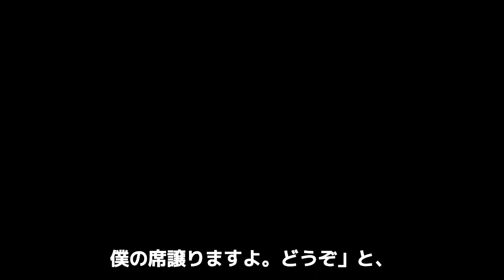『俺の邪魔をするな』会社の勝手な発表に選手大激怒！令和の闘魂三銃士結成が酷すぎる！！選手の会社批判に一同騒然【新日本プロレス】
当チャンネルはプロレスラーの歴史、話題のレスラーの活躍を初心者にも分かりやすく

6月30日新日本プロレスから

成田蓮選手、海野翔太選手、辻陽太選手

以上3人を

『令和闘魂三銃士』と

命名することが発表されました。

武藤敬司選手、橋本真也選手、蝶野正洋選手

『闘魂三銃士』

棚橋弘至選手、中邑真輔選手、柴田勝頼選手

『新･闘魂三銃士』

に次ぐ新世代の到来。

それほど新日本も3選手に

期待しての発足なのでしょう。

しかし、選手、ファンからの

評価はあまり宜しいものでは

ありませんでした。

今回は令和闘魂三銃士の

選手とファンの反応について